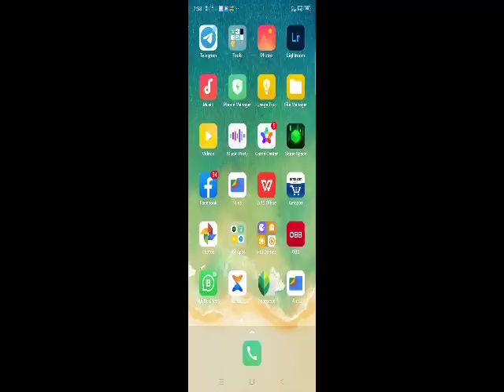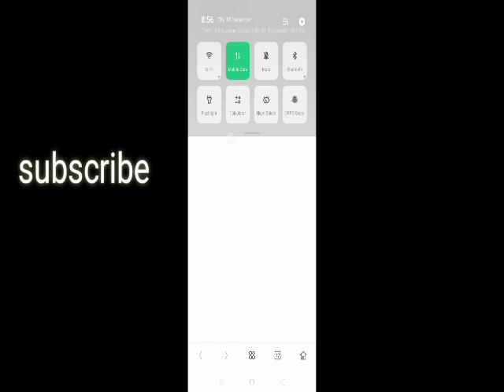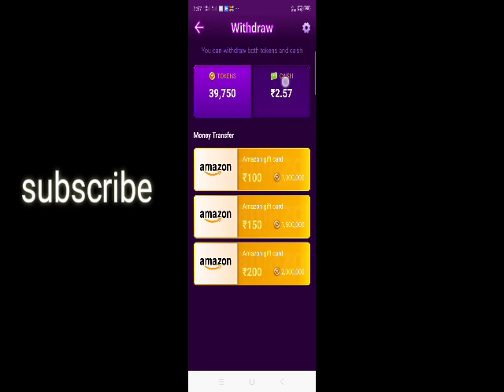easy money making application luky Dog